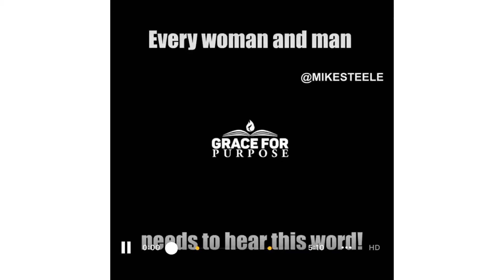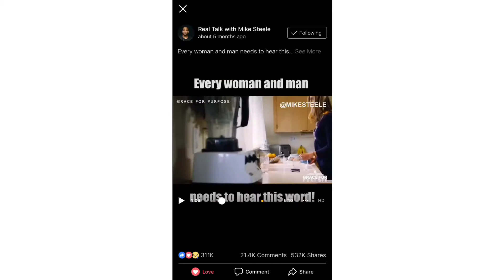Sometimes we’re are own worst enemy GraceForPurpose#